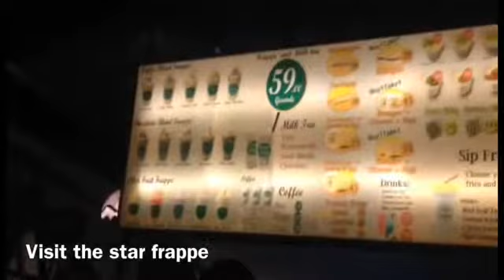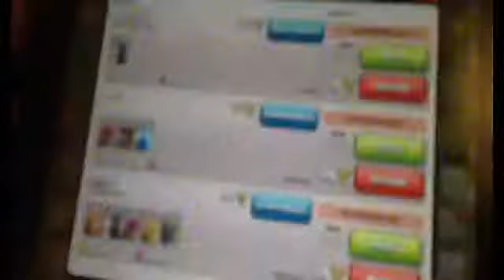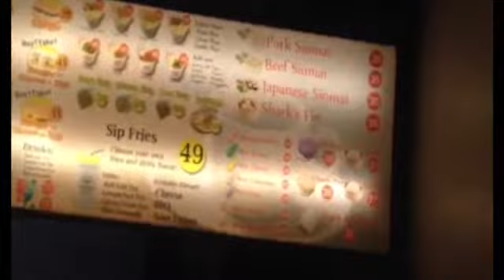frappe✨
Hey Nicoleskieszx viewers!eto po ang lakas ng loob kong mag video sa maraming tao!HAHAHAH🌗salamat sa dalawa kong ate at sa isa kong kuya:) kase pinapalakas nyo loob ko!so,yun😬

For more uptades:
Tweeter:@nicole_losa

(Guys sorry!kase iba yung name ko sa YT at sa mga acc ko😅)

Comment kayo kung gusto nyong gumawa ako ng question sa tweeter,at!mag cocoment kayo sa challenge ma maii status ko.(at syempre gagawan ko ng video.
(Fun yung challenge ko😬😅HAHAHA)